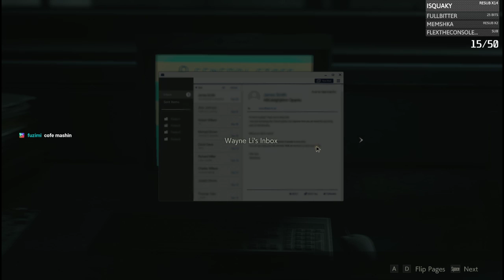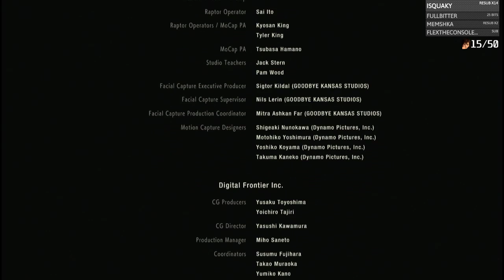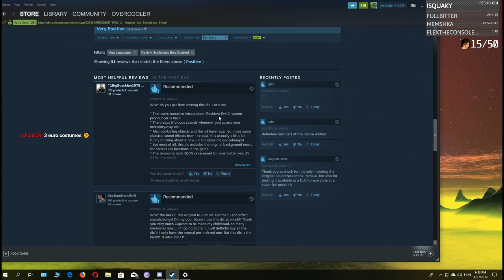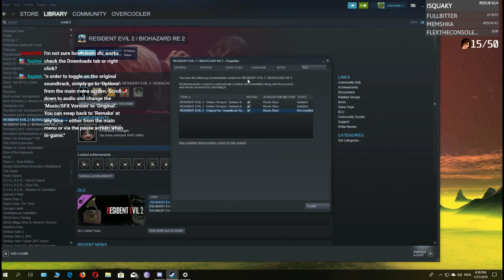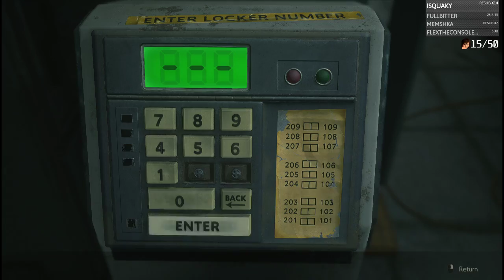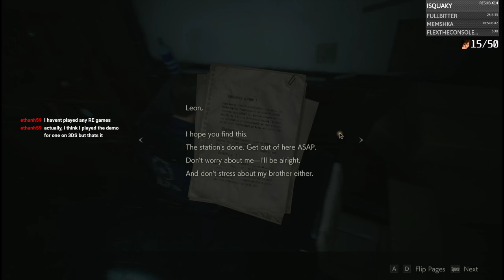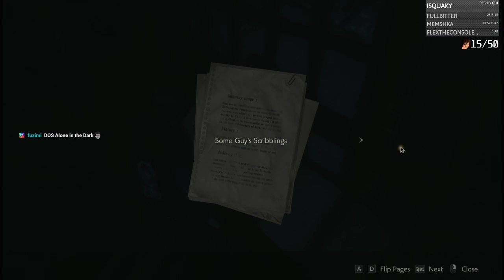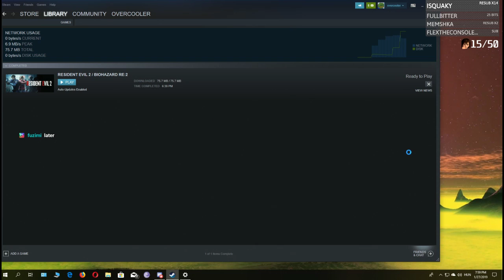Resident Evil 2 first playthrough part 2